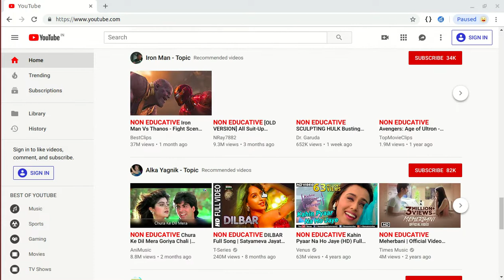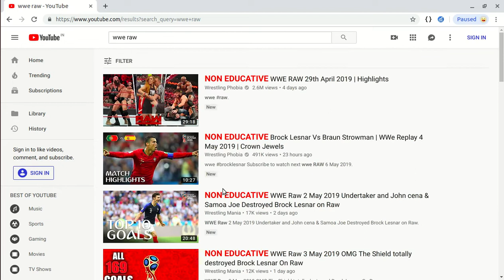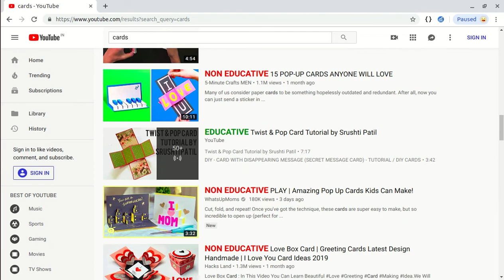Final Year Project Btech Computer Science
Classification of YouTube Videos into Educative and Non-Educative classes.